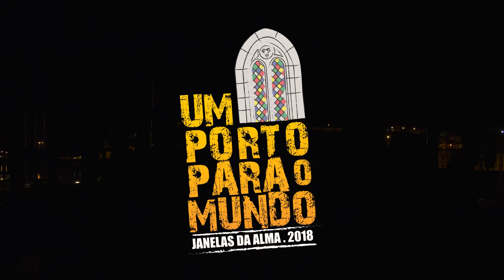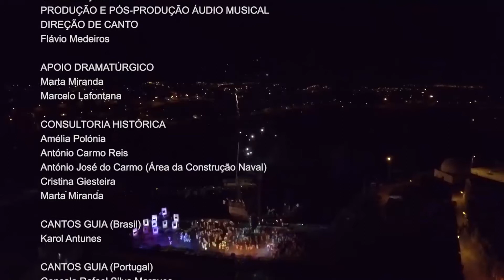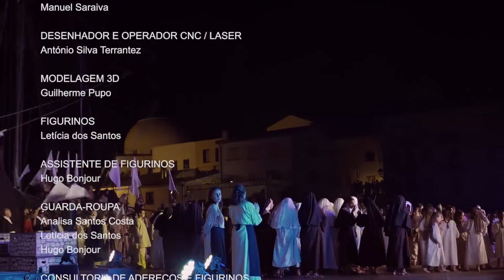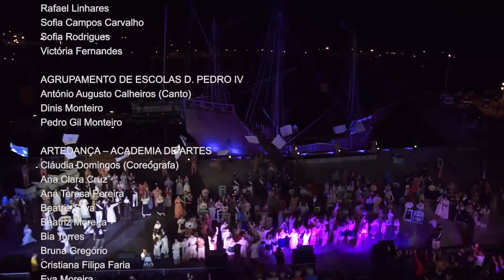Um Porto Para o Mundo 2018 - Janelas da Alma